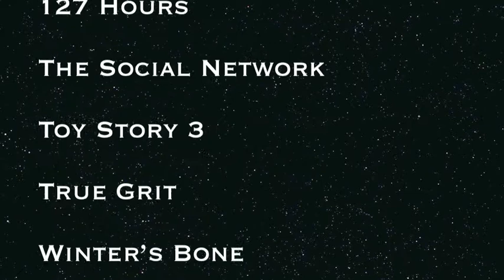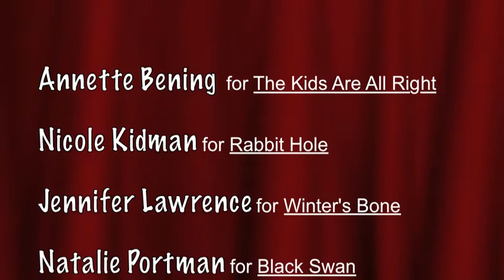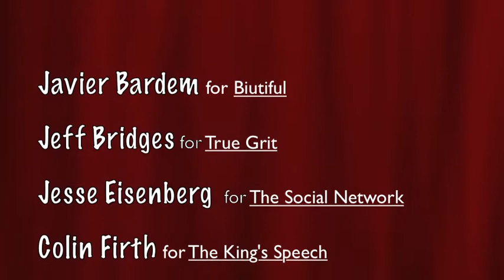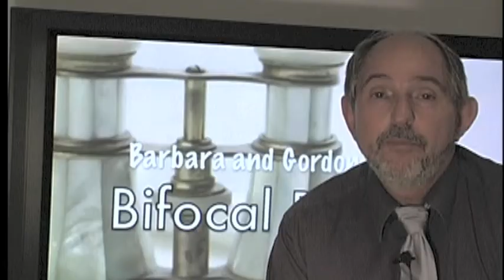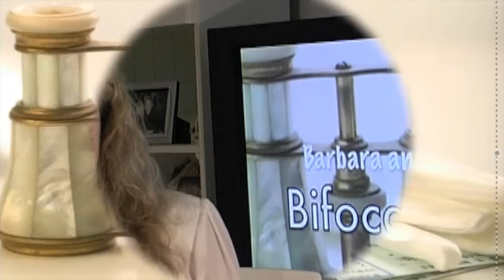Adacemy Awards 2010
Barbara and Gordon Richiusa make their Bifocal Predictions for the 2010 Academy Awards.